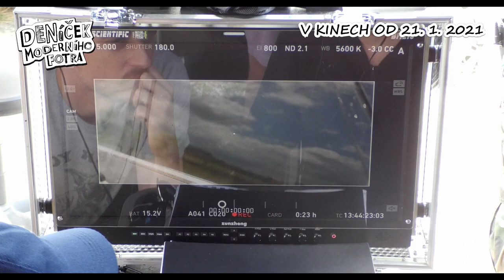Deníček moderního fotra (2020) Film má dotočeno!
Když se Nataša a Dominik neplánovaně stanou rodiči, domluví se, že Nataša jako úspěšná designérka hraček pro děti, dokáže rodinu lépe finančně zabezpečit, a tak hlavní část péče o novorozence převezme jako otec na mateřské dovolené Dominik. Ten přistupuje k úkolu s poněkud naivní představou, a  nakonec musí vynaložit veškerou vynalézavost, aby během prvního roku vůbec zvládnul péči o malého Čeňka, z níž se chvílemi stává boj o přežití. Díky soužití s malým človíčkem však také objeví, kolik podob může mít láska…